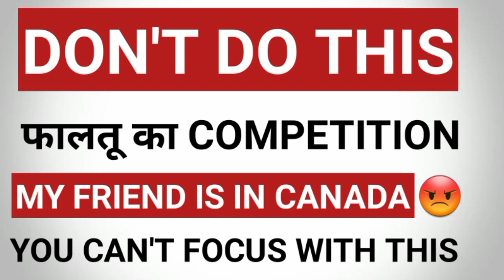Stop this | 19 March IELTS exam | 26 March IELTS exam | 9 April ielts exam | 16 April ielts exam 21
Join me for online and offline classes - 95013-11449 ( WhatsApp )

Reading killer

Reading 5.5 to 6 Band

Writing special

Ielts Reading series

Reading tips and tricks